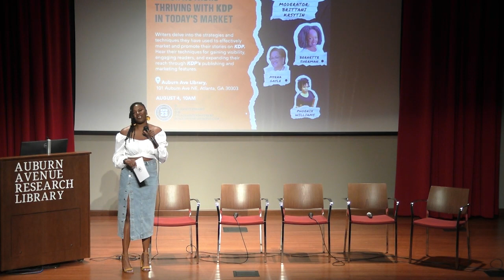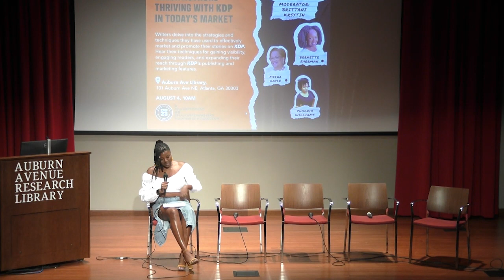From Writer to Publisher: Black Authors Thriving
Writers delve into the strategies and techniques they have used to effectively market and promote their stories on KDP. Hear their techniques for gaining visibility, engaging readers, and expanding their reach through KDP's publishing and marketing features.

Moderator: Brittani Krystin

Panelists:
Phoenix Williams
Myrna Gayle
Bernette Sherman

Recorded on August 2023 as part of Black Writer's Weekend 2023